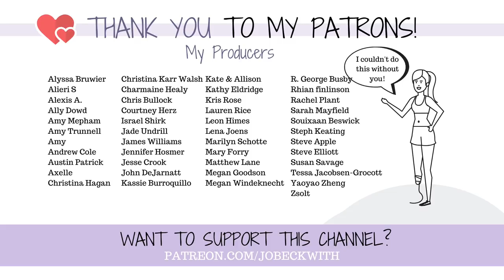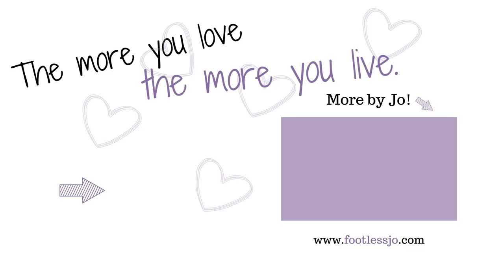My Amputation Is Having Serious Issues AGAIN! 😢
My residual limb (stump) has developed issues for the past few weeks...and nothing seems to be helping. I headed up to Denver to try to find answers.

MERCH!

Jo Beckwith
3578 Hartsel Drive #615

MY STORY //

MY EQUIPMENT //

CONTRIBUTE SUBTITLES! //